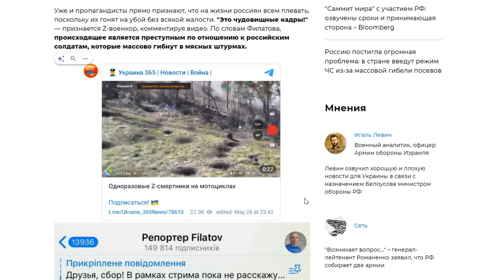Footage of the defeat of the Russians - the military are being driven to storm on motorcycles!